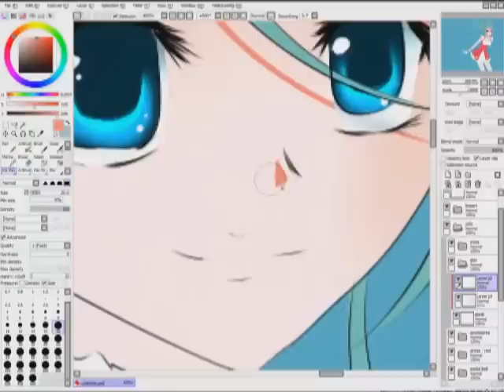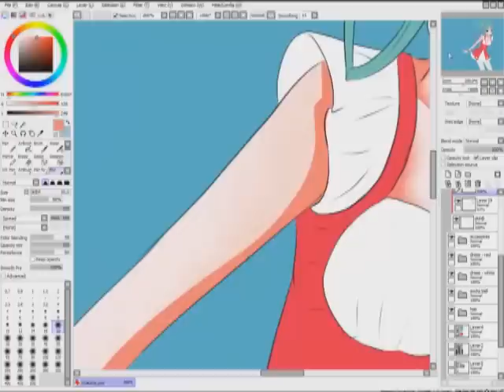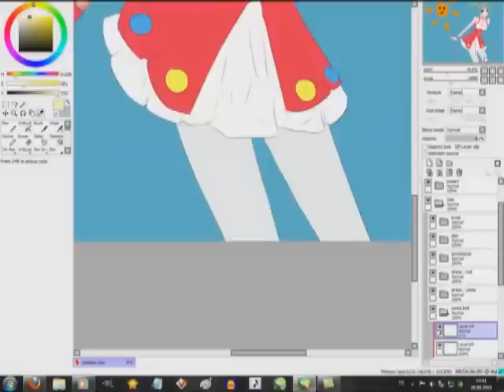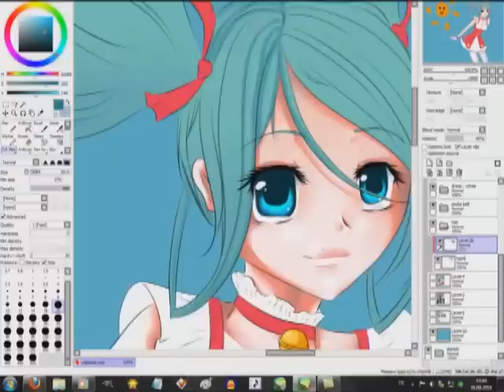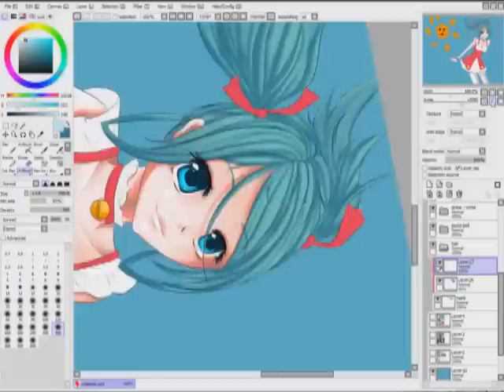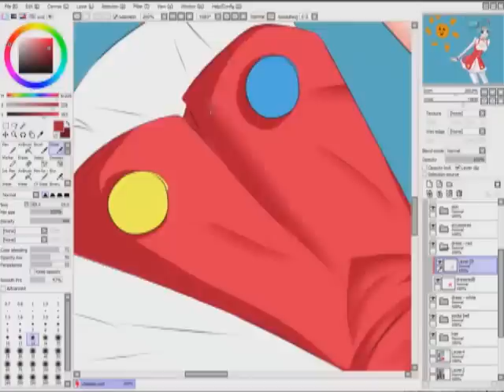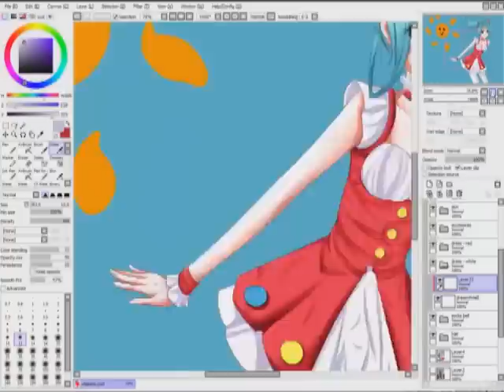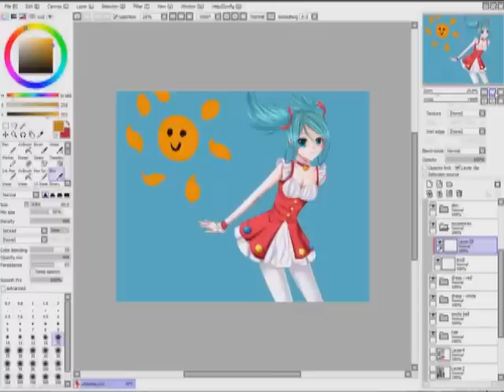[Speedpaint] Manatsu from Uta~Kata [Part2]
yesss, I'm way too lazy =n= crap.

Songs:
Omoi wo kanadete - Savage Genius (Uta~Kata OP)
A little Pain - Olivia Lufkin (Nana 1. ED)
Lucky me - that woman who sang all that MMP songs...

Programs used:
Paint Tool SAI
Camtasia 6.0
WLMM

Time taken:
2.5h + sketch + video editing